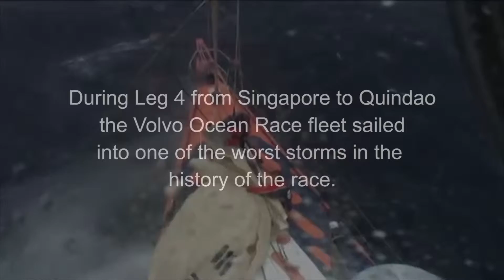Volvo Ocean Race - Willpower EngST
Part 1 of 9 episode series of short web films based around some of the most dramatic events during the Volvo Ocean Race.